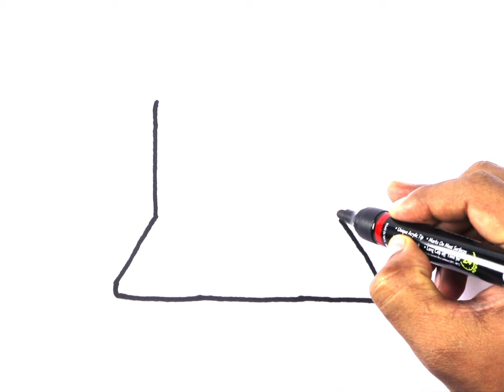how to draw laptop drawing easy coloring painting computer drawing | bolalar uchun rasm chizish cara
in this video I uploaded, how to draw laptop drawing easy coloring painting. bolalar uchun rasm chizish | cara menggambar Dan mewarnai | comodibujar.